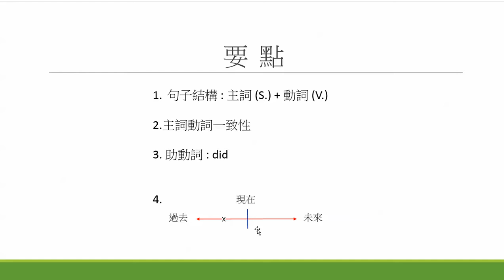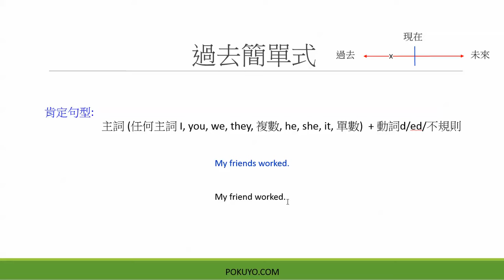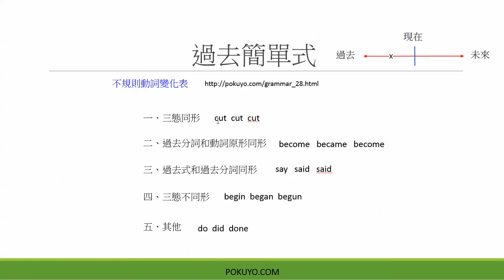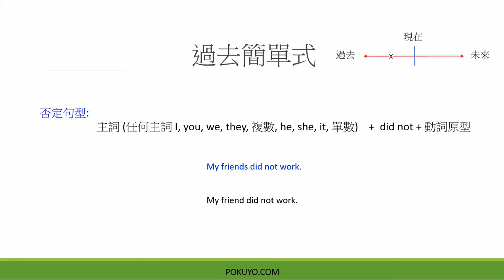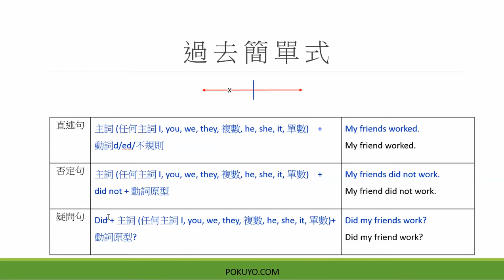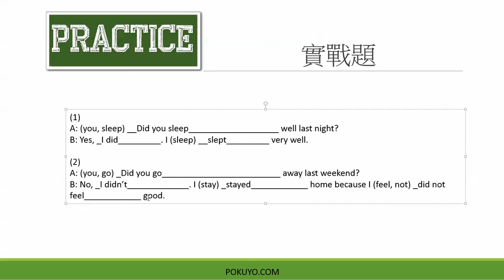英文文法時態_ 過去簡單式 Simple Past